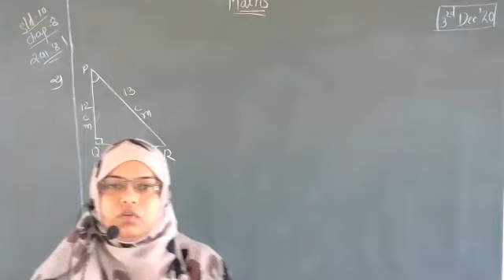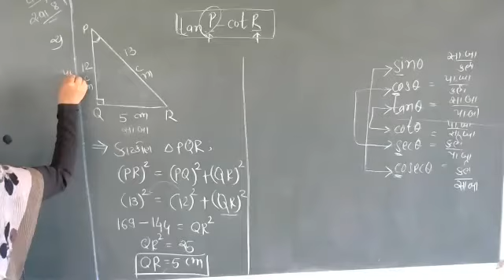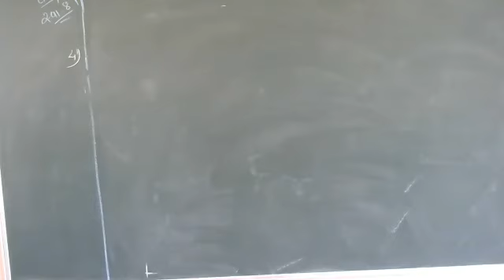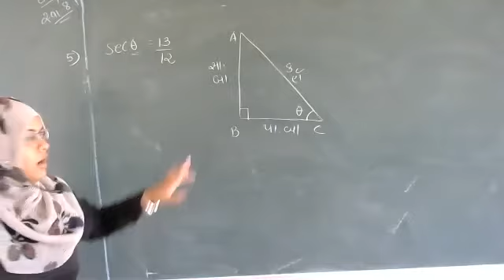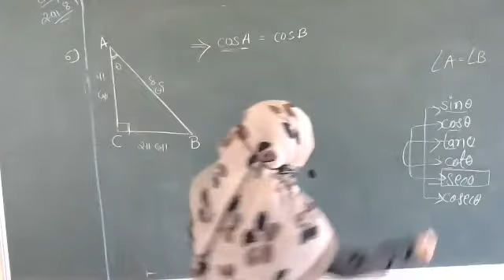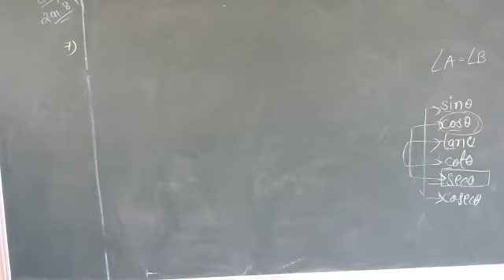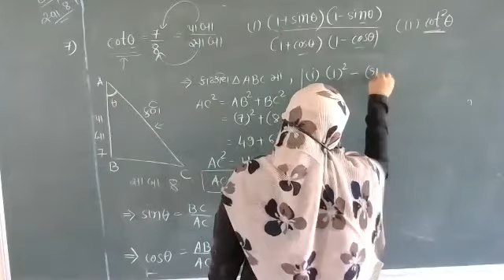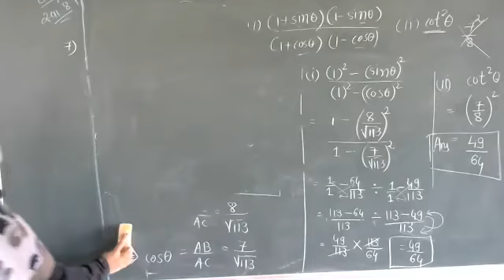STD-10 | MATHS | CH-8 | SVADHYAY-8.2 | PART-3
A LECTURE BY : SHAIKH AASIFA